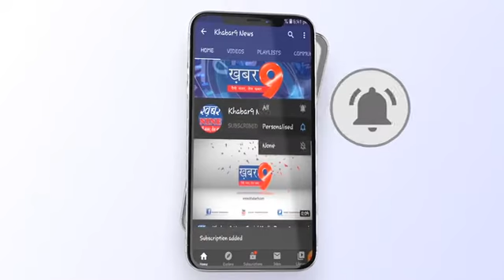फॉर लाइन पर बोलेरो को बचाने में बल्कर पलटी खा गया